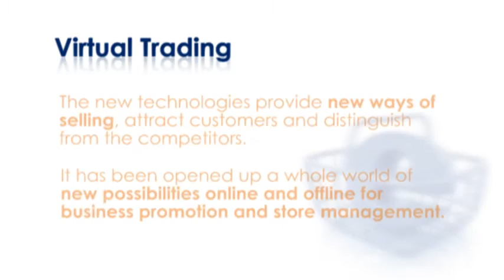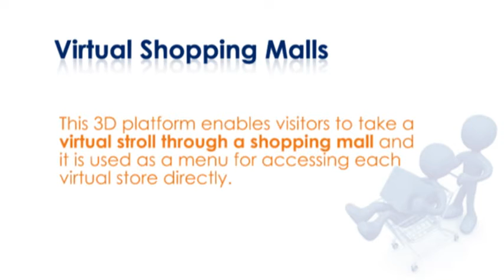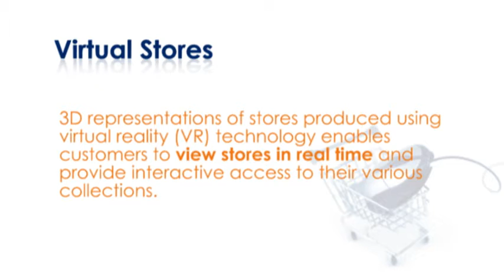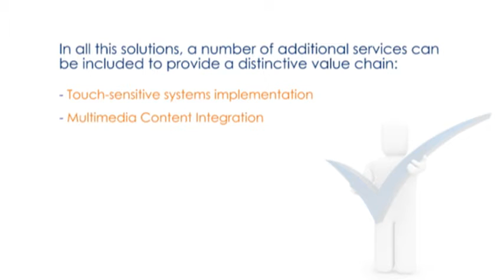Virtual Trading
The new technologies provide new ways of selling, attract customers and distinguish from the competitors.